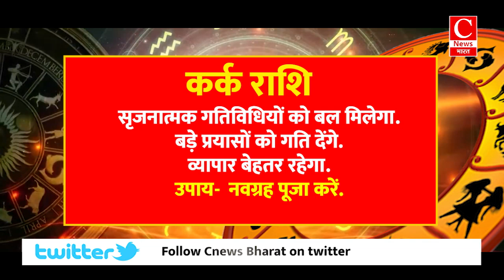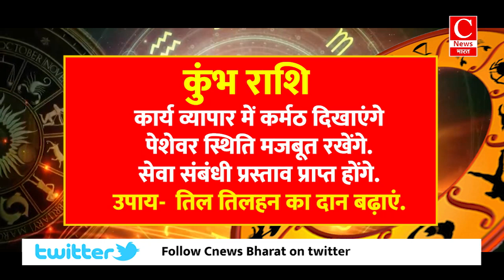Aaj ka rashifal 04 august 2024 || Aries to Pisces todays horoscope in Hindi || Cnews Bharat